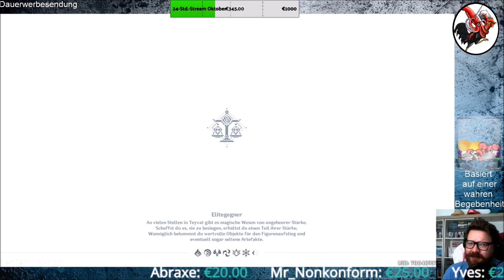Genshin Impact #07 In den Ruinen einer alten Welt